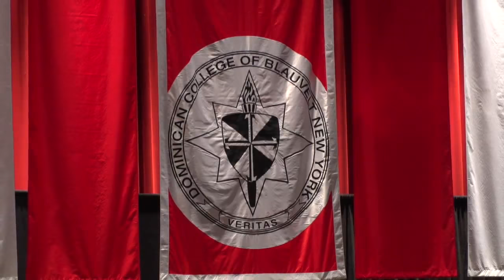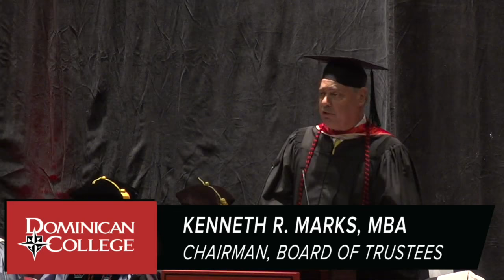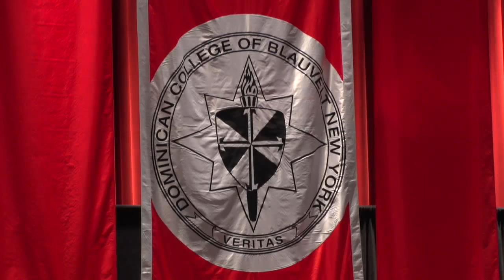Dominican College, 64th Commencement